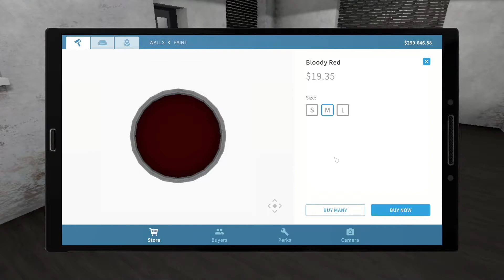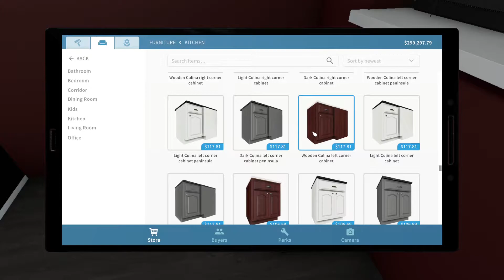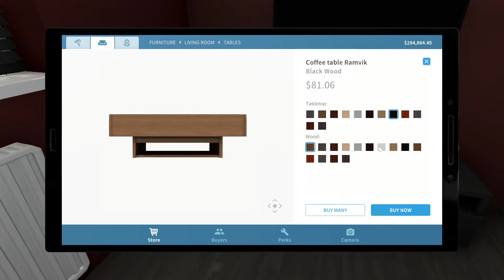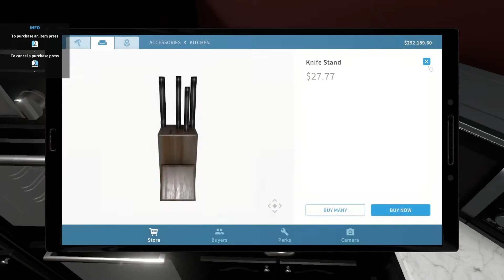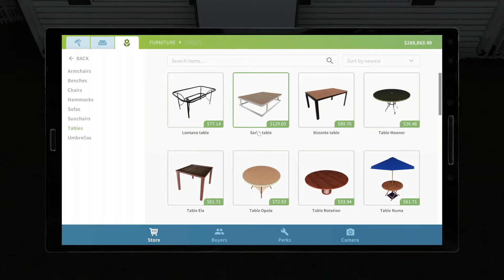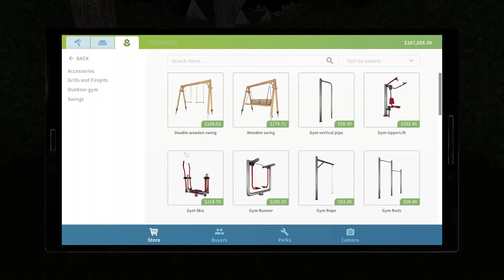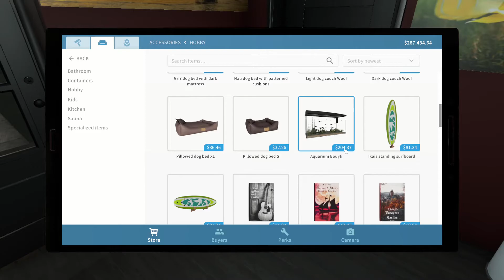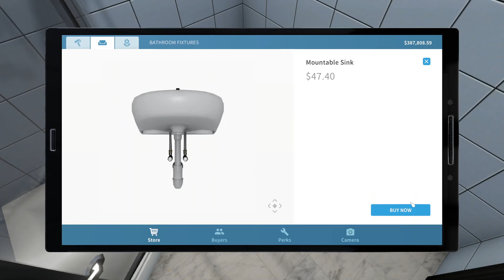House Flipper Episode #13 Part 2